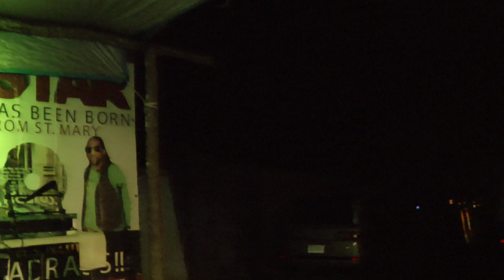Martel Laing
Performance